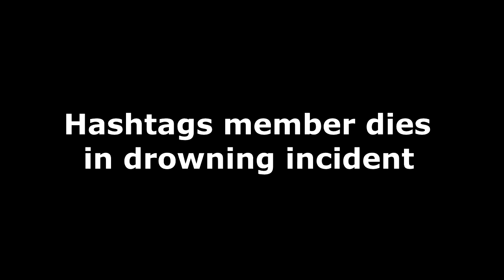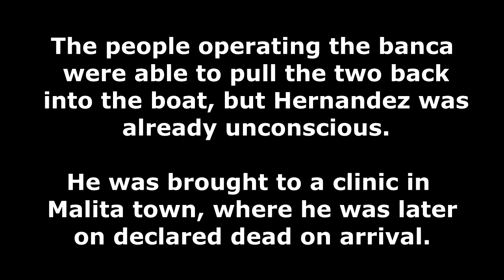Hashtag Franco Hernandez last footage with girlfriend